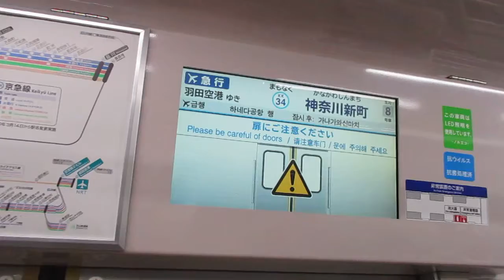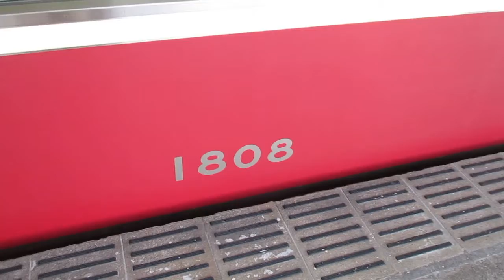【逗子・葉山始発、能見台～京急蒲田間急行運転、京急空港線内各駅停車、この日は1805+1801】京急本線エアポート急行羽田空港行き京急新1000形1800番台8両 神奈川新町駅発車